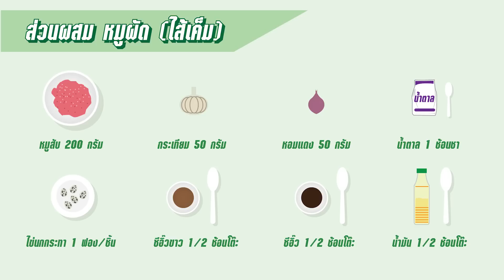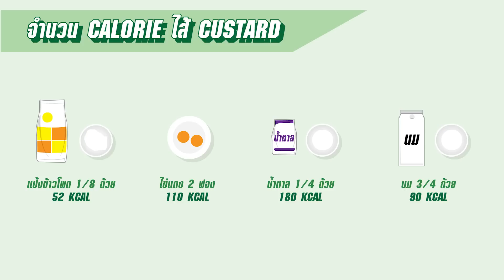GGcooking EP.18 - โตเกียว ไม่มีขายที่เกียวโต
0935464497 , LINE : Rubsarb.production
[เฉพาะงานเด้อ]

ขอบคุณ motion graphic จากคุณ โดม
ลงชื่อได้แล้ว ซักที 55555

จากใจฉัน : clip สอนเข้าครัว ที่อยากให้ลองทำไปด้วยกัน พยายามตัดความยากออกไปให้หมด และในทุกๆตอนผมจะคำนวน kcal ไปให้ด้วย :D
ปล.ผอมบ้าง อ้วนบ้าง ปนๆกันไปนะ

มีแฟนเพจแล้วครัชช

สุดท้าย - คนเราเกิดมาชีวิตเดียว รักการกิน ก็กินเลยครับ ขอแค่เรามีสติ หากคุณขยันที่จะนับ kcal คุณจะกินอะไรก็ได้ที่คุณชอบครับ